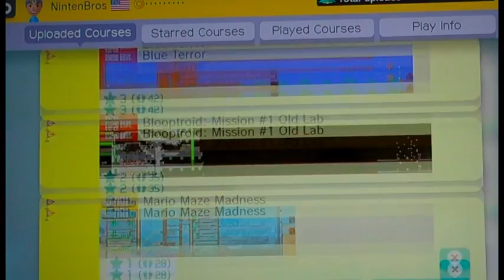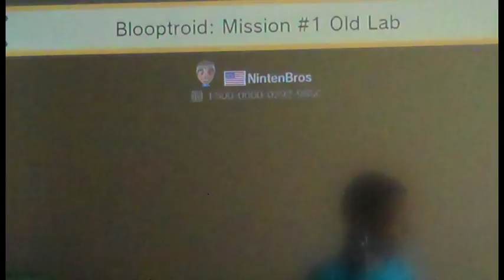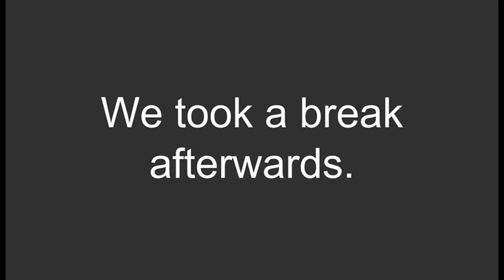NintenBros: Mario Maker Level Showcase Part. 1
This is the 1st Part of our Mario Maker Level Showcase! Today we play some of our uploaded levels, those levels are:

Muncher Madness: 9DFC-0000-028C-6F8D

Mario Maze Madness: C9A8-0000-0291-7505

Blooptroid Mission #1: Old Lab: F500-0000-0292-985C

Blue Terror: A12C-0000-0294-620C